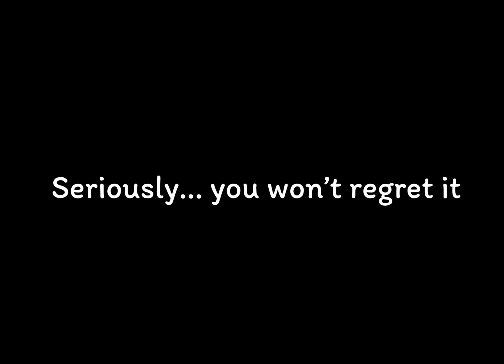“passionfruit” - a fortnite MOBILE montage // CDG nini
Buy Drake's "Passionfruit" On iTunes Now

Drake - Passionfruit

MAKE SURE TO FOLLOW US ON ALL SOCIAL MEDIAS TO STAY IN THE LOOP:

Today we watch one of our clan members play pubs and creative boxfights. She is CDG nini and one of our mobile clan members. This is a montage filled with clips from Chapter 2 Season 2.

Enjoy! - CDG Clan